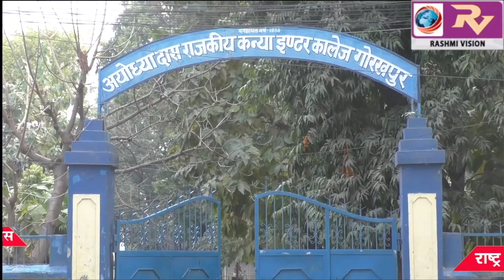राष्ट्रध्वज फहरा कर, श्रद्धा और उल्लास पूर्वक मनाया गया गणतंत्र दिवस, राष्ट्र पर्व पर एनसीसी कैडेटों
राष्ट्रध्वज फहरा कर, श्रद्धा और उल्लास पूर्वक मनाया गया गणतंत्र दिवस, राष्ट्र पर्व पर एनसीसी कैडेटों ने दी सलामी, छात्राओं ने गाया देशभक्ति गीत